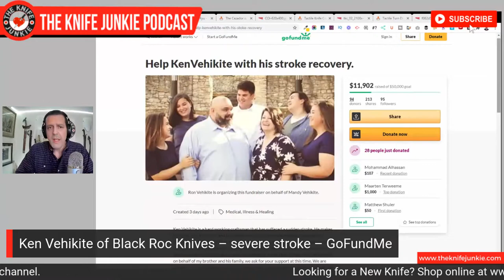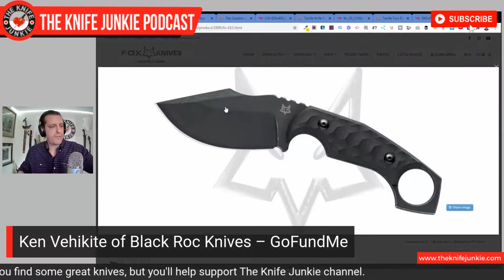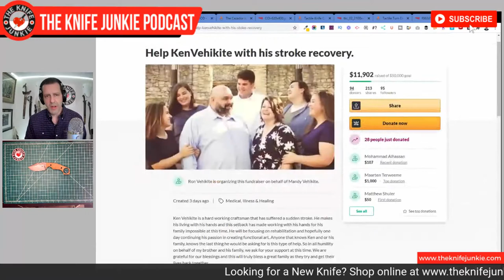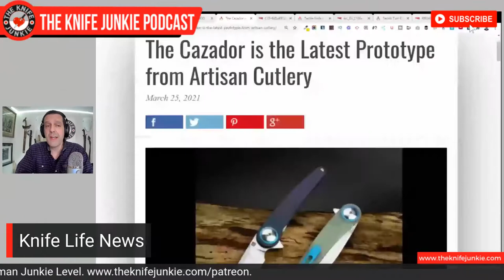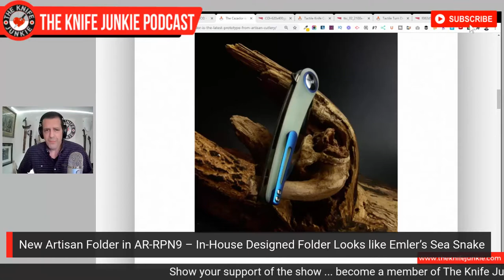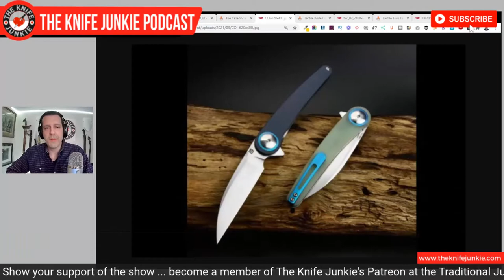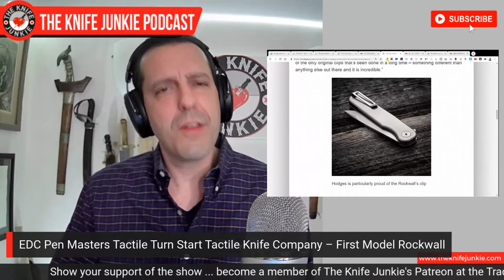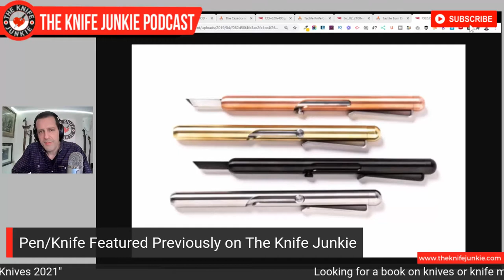Top 10 (and ½) Self-Defense Knives - The Knife Junkie Podcast Episode 203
On the mid-week supplemental episode of The Knife Junkie podcast (episode 203), Bob "The Knife Junkie" DeMarco looks at his Top 10 (and ½) self-defense knives, in addition to his pocket check knives for the day -- the Emerson Commander, SPK Shark, and the Off-Grid Black Stallion.

In addition, Bob shows off three knives bequeathed to the channel by Dave at ThisOldSword Blade Reviews on YouTube -- the Off-Grid Rapid Fire, Kubey Raven and TOPS Back Bite -- plus covers some Knife Life News, and a GoFundMe for Ken Vehikite of Black Roc Knives to help with his recovery from a stroke.

Links to stories, podcast episodes mentioned and the knives covered in the podcast can be found on The Knife Junkie website.

🔪 SHOPPING FOR A KNIFE 🔪
The Knife Junkie Knives for Sale Webpage --